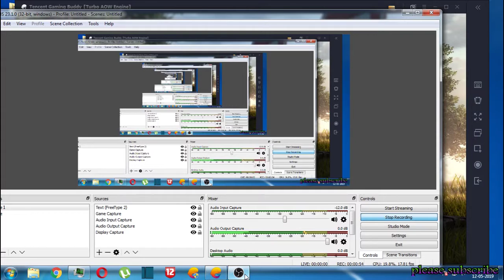PUBG MOBILE NEW UPDATE 0.12.5 | SCROPION PISTOL | FALCON | POTATO PC gamer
Pubg mobile beta version game play